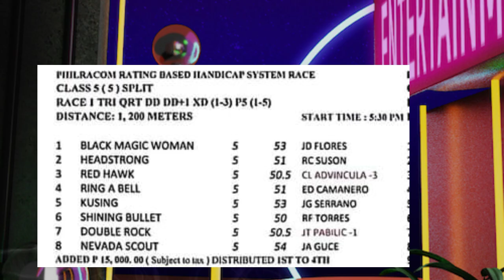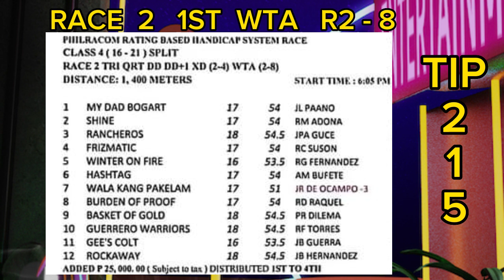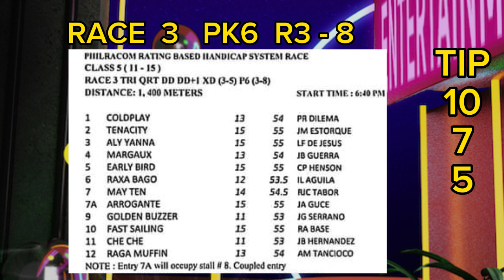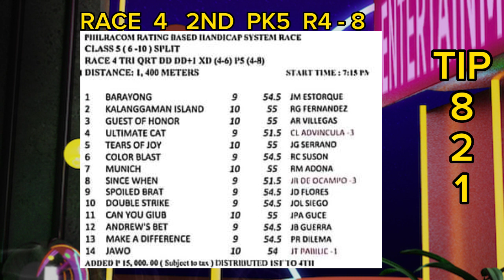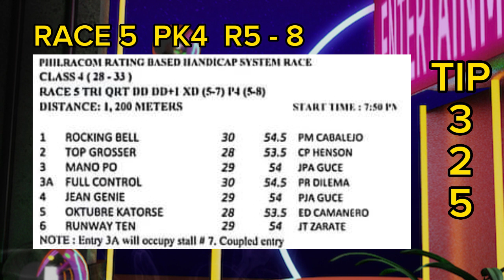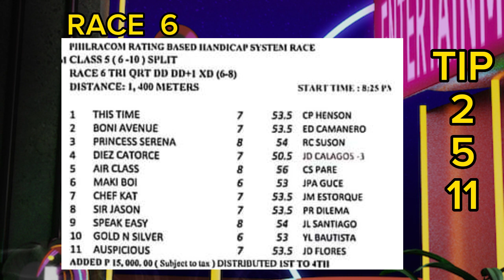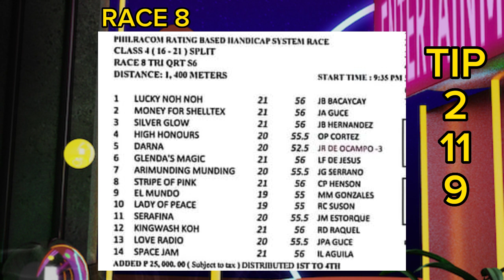MANG KELO'S TV/ MAY 19, 2023/RACING TIPS/FRIDAY/PT5:30PM/ METRO TURF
Racing at Metro Manila Turf Club, Inc  race track Malvar-Tanauan City, Batangas  MAY 19, 2023 FRIDAY with 8 races Post Time 5:30pm. Lucky viewer's will be treated with free race tips, info and analysis of the race  as well as with the line-up of races.